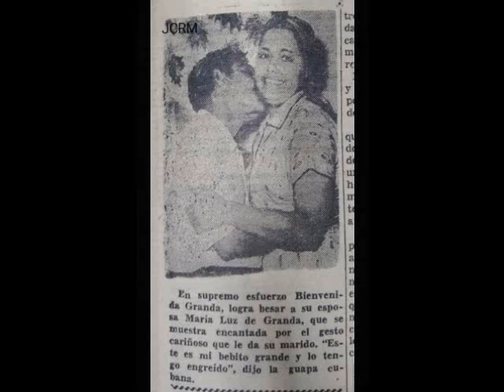Sonora Matancera canta Bienvenido Granda ( vivo).........Que Cuchi,Cuchi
Hoy dia Julio 9 del 2018 se cumple 35 anos del fallecimiento de el mas grande cantante que tuvo la Sonora Matancera...Bienvenido Granda..y el mundo Matancero lo recuerda con mucho carino….hoy yo musicalmente lo recuerdo con la canciones que la canto...con esa voz clasica unica.que tenia esta cancion ..ya subida a YouTube.pero lo mio es un carino con el unico cantante que me hizo llorar...sera porque Seguro para mi fue quizas la primera voz con la Sonora que lo escuche cuanto era quizas un nino..y era mi predilecto y lo conoci en persona 8 veces…...Hoy debe estar cantando con la original Sonora en le cielo